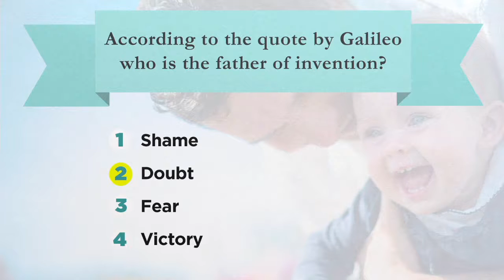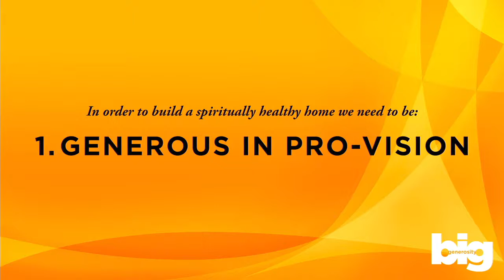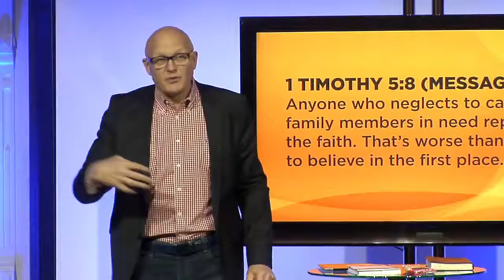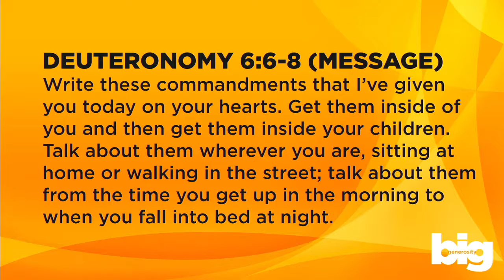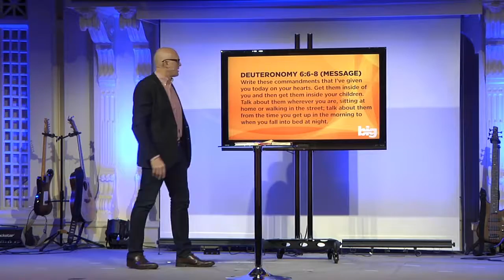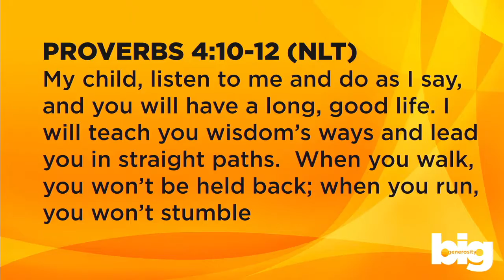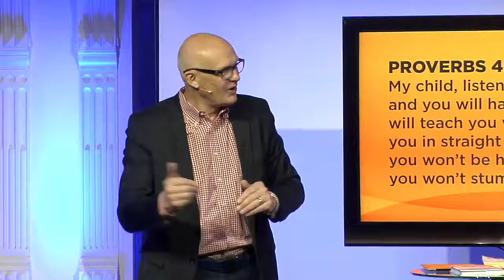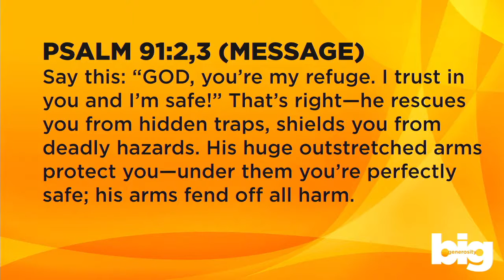Big Generosity: Generosity in The Home (Part 8 of 9)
In order to build a spiritually healthy home we need to be:

1. Generous in pro-vision
2. Generous in protection
3. Generous in prophecy

Message given by: Pastor David Koop
Message date: June 19, 2016